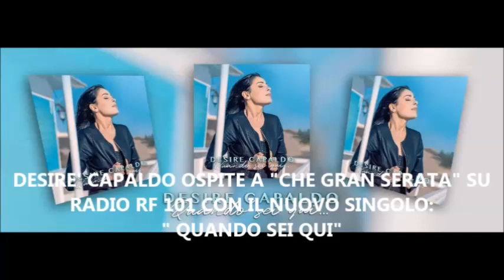DESIRE' CAPALDO OSPITE A "CHE GRAN SERATA" IL SALOTTO DEL BEPI CON IL NUOVO SINGOLO:"QUANDO SEI QUI!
PROTAGONISTA A "CHE GRAN SERATA" IL SALOTTO RADIO DEL BEPI SU RADIO RF 101 DI MERCOLEDI' 22 GENNAIO 2020 LA STRAORDINARIA VOCE DI DESIRE' CAPALDO CHE PRESENTA IL NUOVO SINGOLO" QUANDO SEI QUI"
I GRANDI EVENTI DEL BEPI A "CHE GRAN SERATA" IL SALOTTO RADIOFONICO DI GIUSEPPE AMORELLI IL PROGRAMMA EVENTO DI MUSICA ED INTRATTENIMENTO CON OSPITI IN STUDIO ED IN COLLEGAMENTO PER VIVERE LE EMZIONI DI MUSICA CINEMA CULTURA SPETTACOLO MODA SPORT E ALTRO ANCORA.